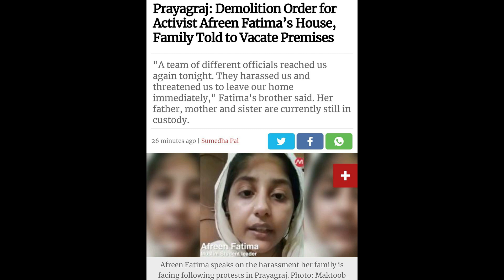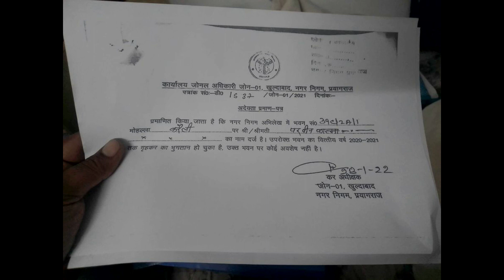Afreen Fatima's Home Demolished in Prayagraj India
Afree Fatima from UP India faces the wrath of Modi's repressive tactics to silent the voice of Muslims in India